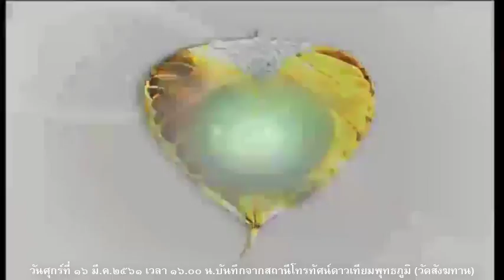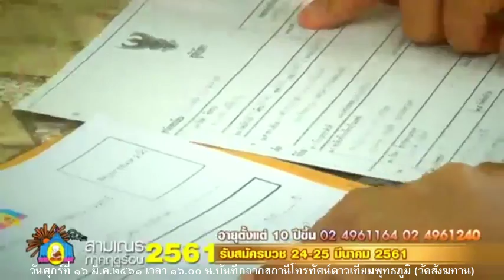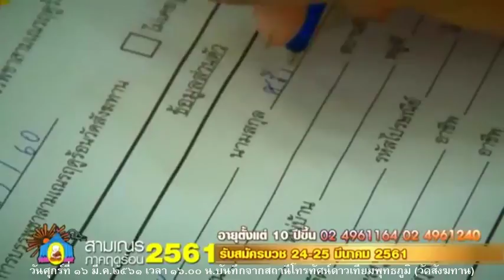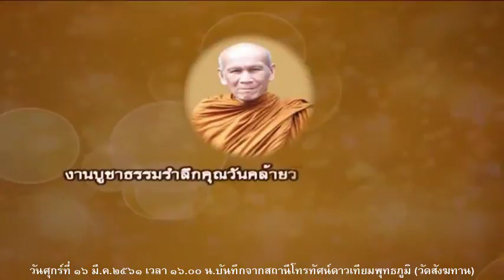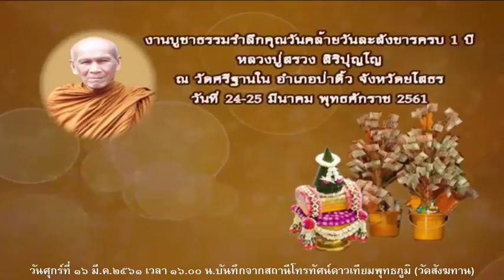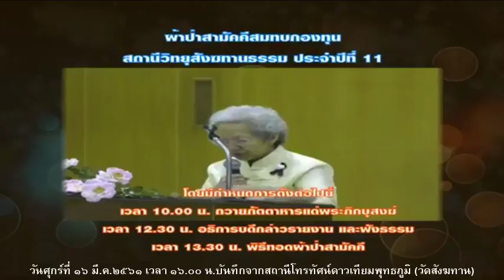วันศุกร์ที ๑๖ ม.ค.๒๕๖๑ ธรรมะสว่างใจ หลวงพ่อสามารถ สมาธิโก วัดสังฆทาน